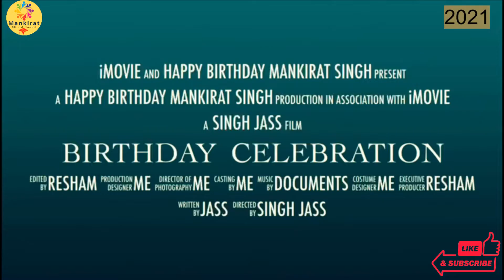Mankirat Birthday 2022 Birthday song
I created this channel on 13 feb 2022.It features my little 4yrs boy who loves singing and dancing and acting 😊. My Channel is all about kids videos: Educational videos,Entertaining videos,Fun ,Lifestyle and Hairstyle Videos.
Make your child learn in a fun way.Kids learn fast when they see other kids.
My Spider man
(Mankirat singh Thethi)